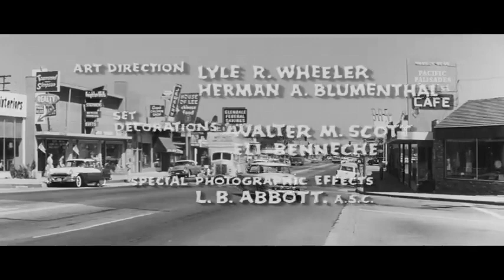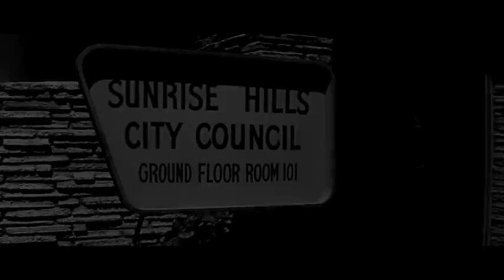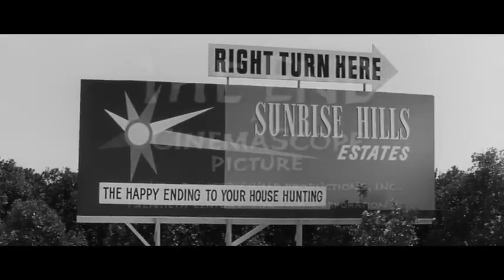No Down Payment 1957 - drama film-noir, classic, full movie, Joanne Woodward, Sheree North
Four couples who have bought houses near one another face problems, alcoholism, racism, promiscuity, and discrimination against lack of education, until a tragic event forces them to reassess their lives.